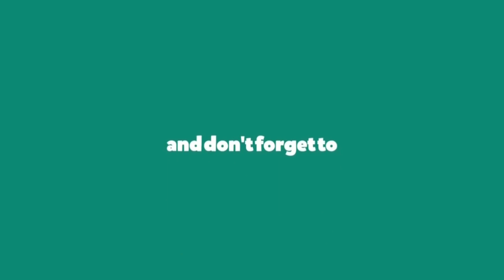Pushup Variations To Try At Home(Advance!!) Part-2 | Pushups To Build Muscles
Advance pushup variations that will help you to take your pushups to the next level & build muscles to develop the overall pushing strength as well as upper body musculature.
To buy the loop bands click this

I hope you found it helpful.
STAY FIT STAY ACTIVE